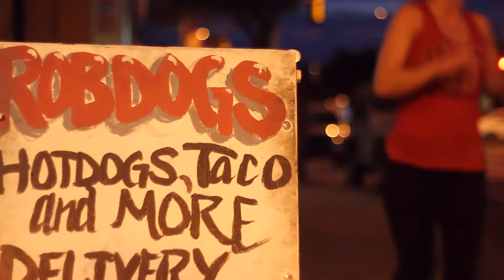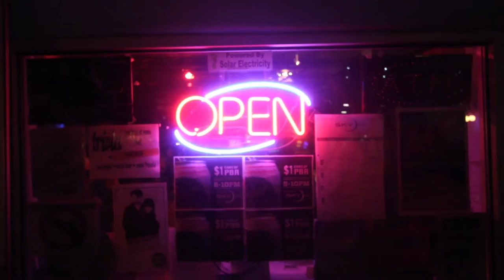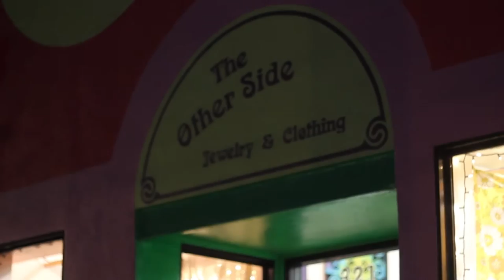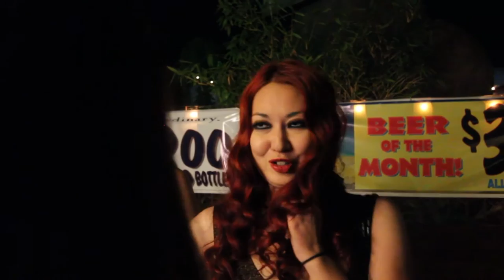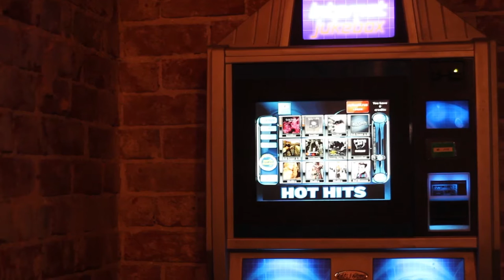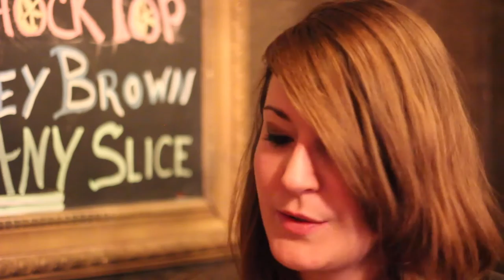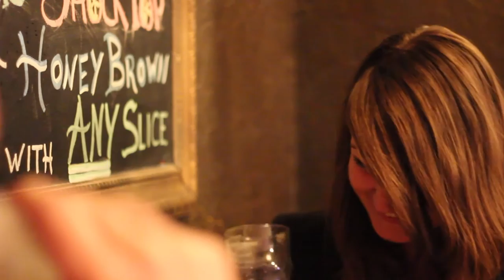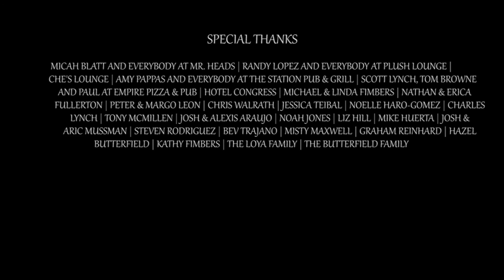Blind Date (2014)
A blind date, full of embarrassing mishaps and small-town run-ins forces Adam and Annie to get to know each other a little more than expected for a first date.

Written & Directed by: Nick Fimbers
Edited by: David Fimbers

Cast:
Ben Hoffman. Adam Matthews
Tristyn Tucci. Annie Brown
Tiffany Eldredge. Jessica
Jamie Eldredge. Jericho
Charles Lynch. Dolan
Jessica Teibal. Tara